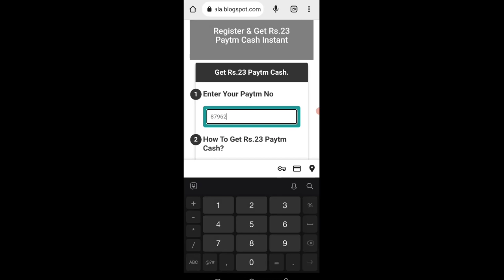🤑Today New Campaign Loot Offer 23₹+23₹+₹ Instant Paytm Cash || Tasks💰Campaign BUG|| New Paytm app